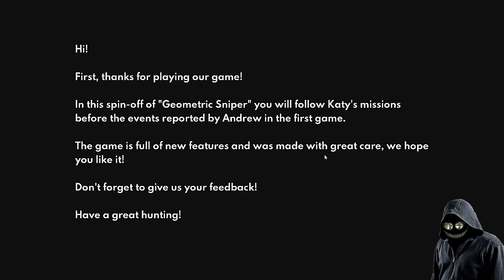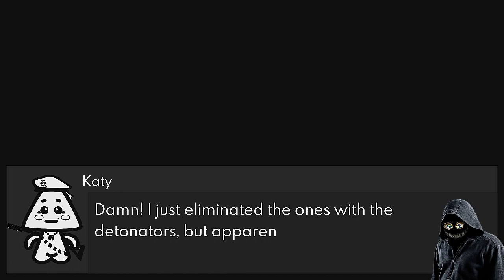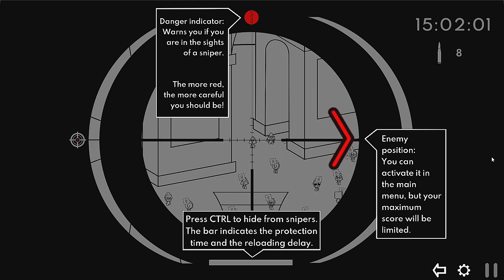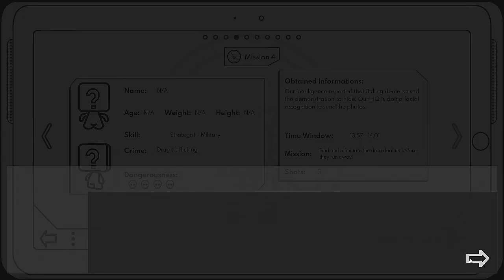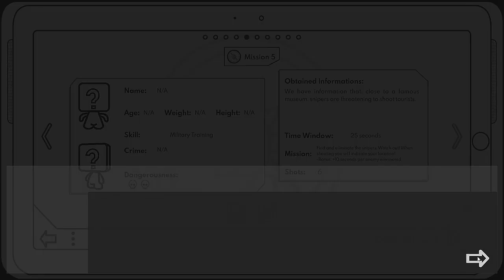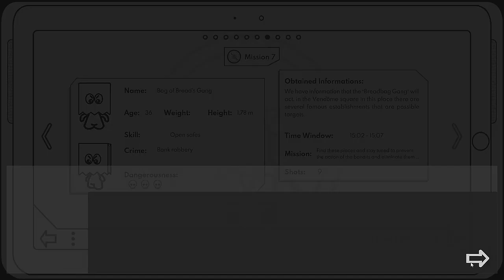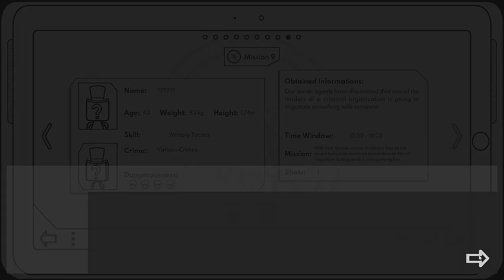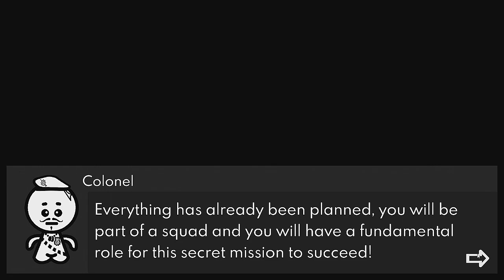Protecting the City | Geometric Sniper: Blood in Paris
Let's spend our time defending the city of Paris from a terrorist threat.